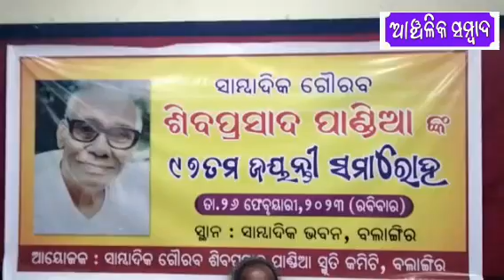@Anchalika Sambad Morning news Dt 01.03.2023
news on @#108 Prahara aakhanda nama sankirtan.  started from 22 February at chandanbhati village  continue till 8th march . a beautiful  and crowded  kalasa sobhajatra  organised.
@# Zilla chitragupta kalyan samiti  karana samaj  organised its annual general body meeting at chotragupta mansur premises.
@# Eminent  writer  senior journalist  Sambadikgourab  Shiba prasad pandia 97th birthday celebrated. by smruti committee